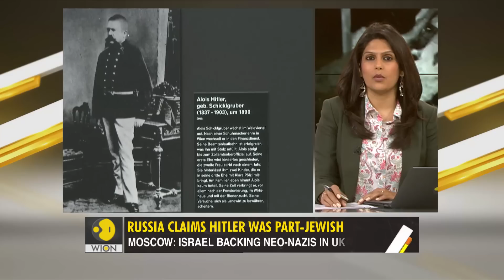Gravitas: Russia claims Hitler was part-Jewish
Russia's Foreign Minister Sergei Lavrov claimed that Adolf Hitler had Jewish origins, enraging the government of Israel. Where did this conspiracy theory come from? Why is Russia antagonising 'neutral' Israel? Palki Sharma tells you.